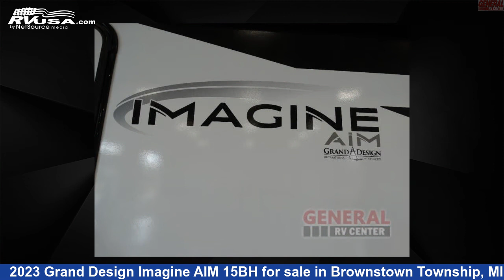Spectacular 2023 Grand Design Imagine AIM Travel Trailer RV For Sale in Brownstown Township, MI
This 2023 Grand Design Imagine AIM 15BH is a Travel Trailer RV. It is located in Brownstown Township, MI 48192 and is offered for sale by General RV Center. This New Grand Design Is 19' 0" in length and features sleeps 4, and 42 gal fresh water capacity. The floorplan layout of this Travel Trailer features Bunkhouse, Front Kitchen.